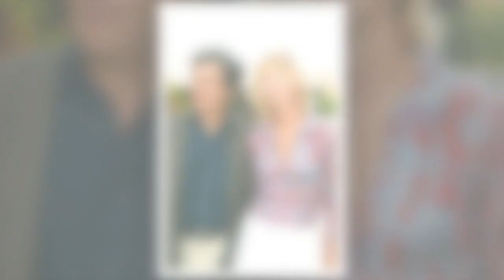Marie-Anne Chazel tendue : "ça ne m'intéresse pas", cette question sur Christian Clavier qui l'a tit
Marie-Anne Chazel tendue : "ça ne m'intéresse pas", cette question sur Christian Clavier qui l'a titillée